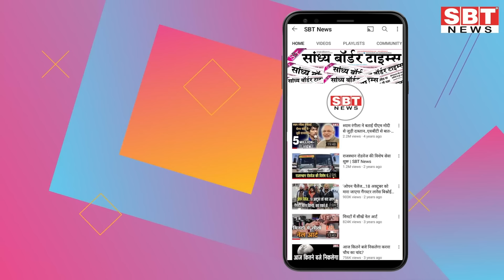11 अप्रेल : राजस्थान सुबह 6.15 बजे की 15 बड़ी खबरें | SBT News | Rajasthan News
11 अप्रेल  : राजस्थान सुबह  6.15 बजे की 15 बड़ी खबरें